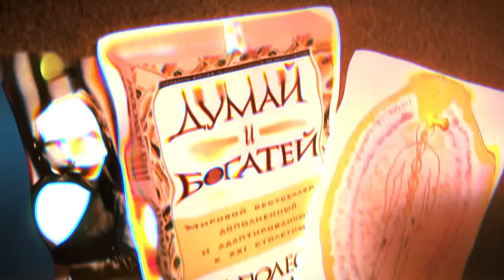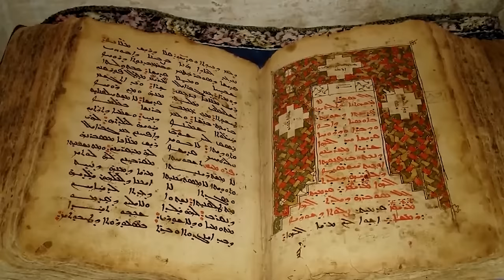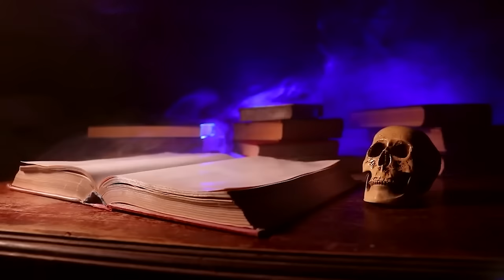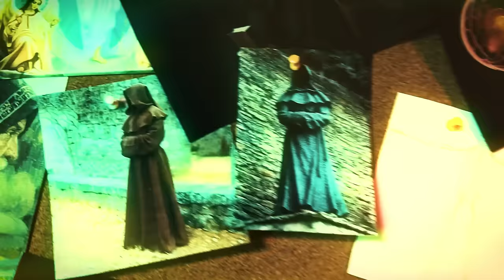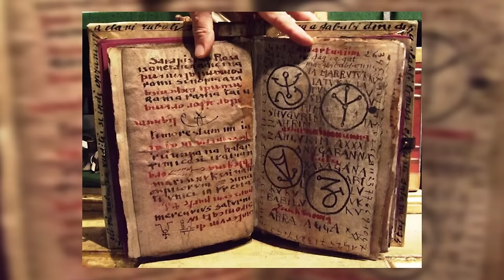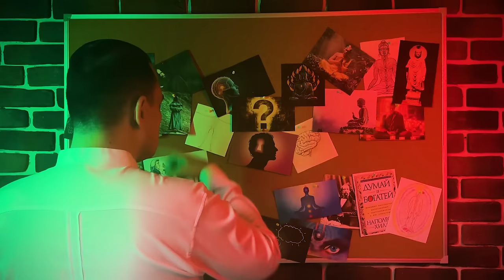ЗАПОВЕДИ ВРУТ! КАК УПРАВЛЯЮТ МИРОМ на самом деле?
Здесь вы узнаете об истинной сути вещей.
Окунитесь в это с головой и этот мир вам станет понятен как открытая книга.